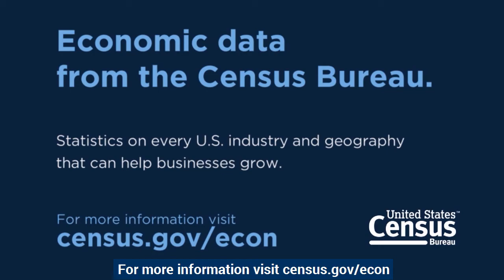Reasons to Respond to Census Bureau Economic Surveys: Fortune 500 Company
Measure market shares in metro areas and states, and see how consumers are spending. It's all possible when organizations respond to economic and business surveys from the U.S. Census Bureau.